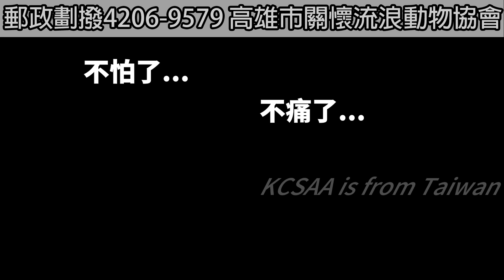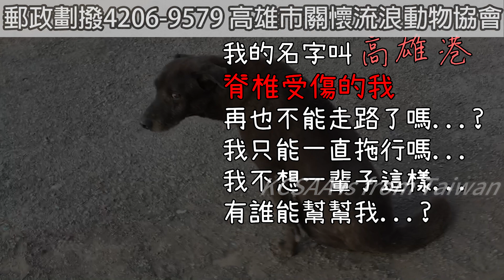膽小的斷腿高雄港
KCSAA捐款方式如下：
網路ATM轉帳捐款：
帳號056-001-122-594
到非台灣銀行櫃檯匯款(俗稱電匯)：
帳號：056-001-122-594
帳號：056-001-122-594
分行名稱：BANK OF TAIWAN SAN MING BRANCH
SWIFT ADDRESS：BKTWTWTP056
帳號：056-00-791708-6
戶名：KAOHSIUNG CONCERN STRAY ANIMAL ASSOCIATION
捐款後請到協會官網填寫捐款通知系統：
ID： @kcsaa

孩子…不不要再爬了…
你的腳已經斷了…

這個孩子後腳都斷了…
不知道是被打還是車禍…後腳都廢了…

2020年12月30日協會前往高雄港碼頭救援一個孩子
這個孩子受了傷無法正常站立行走…只能用前腳拖行…
協會抵達時這孩子便趴在路中央吹著寒冷的海風
這孩子看起來有年紀了…
後腳受了傷無法行動…只能依靠前腳的力量來拖行身體…
不知道這孩子已經受傷多久了…
受了傷躲在這裡的孩子還會被當地的野狗欺負
孩子你跟我們走吧…
正當協會要引導這孩子進入運輸籠時開始緊張得四處逃竄…
用僅存的兩隻前腳死命的爬…
孩子你不要再爬了…乖乖跟我們走吧…

前往醫院後立即幫這孩子做全身檢查和X光片。
這孩子取名為高雄港。
X光片看到胸椎和腰椎的部分有受傷…
這個部位是無法動刀的…只能透過打針來治療…
另外血檢方面四合一檢驗出艾莉希氏體和心絲蟲…
另外有發炎的症狀。

目前高雄港還躺在醫院中…
醫生正在盡力進行治療。
希望未來高雄港能夠再一次好好的站起來
而不是永遠一輩子的癱瘓…
大家願意幫助高雄港嗎…?
願意幫助這個孩子完成牠的小小心願嗎….?